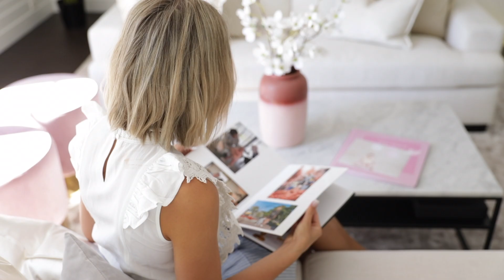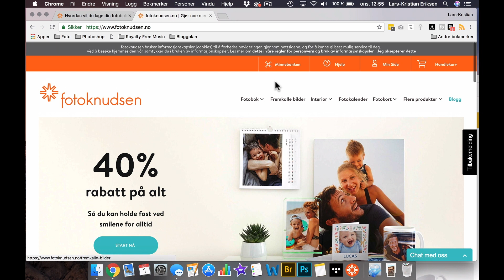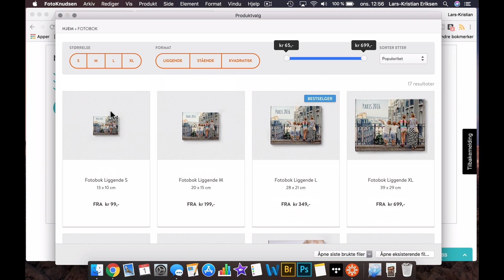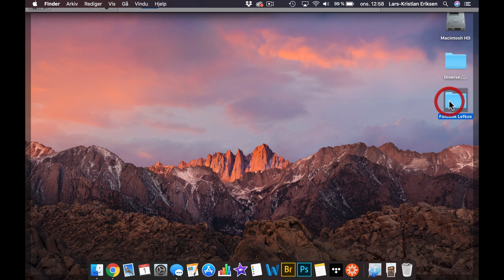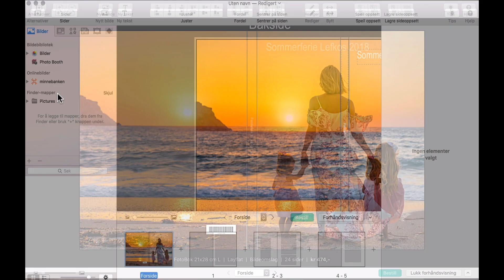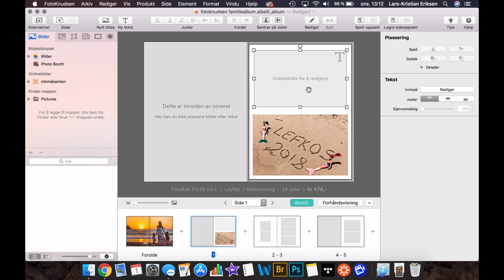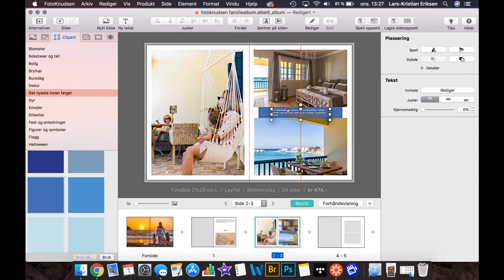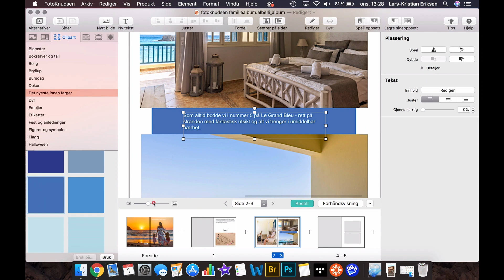Reklame: Slik lager du fotobok hos fotoknudsen